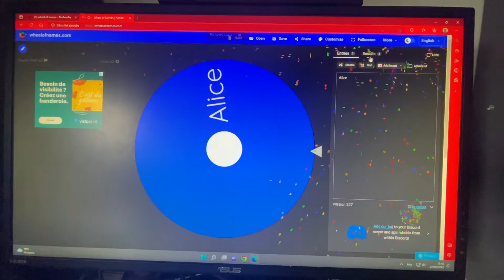KAFS Wii Party 2 31A